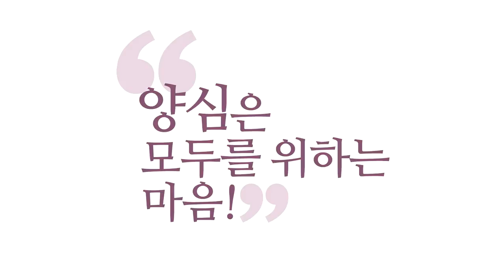[3분 양심] 안분지족(安分知足) _홍익학당.윤홍식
(190227 수낮대담) 도 닦은 분들이 문제가요, 도 좀 닦다가
'안분지족(安分知足)' 해가지고,
괜히 또 맑은 데 들어가서 이런 한복 바지 입고,
이렇게 딱 부채 같은, 또 하나 사가지고.
안분지족하는데, 안분지족은
그렇게 함부로 쓰실 말이 아니에요.
제가 옛날 강의 때도 말씀드렸는데,
안분지족은 최선을 다했을 때가 내 분수입니다.
양심에 어긋나지 않게, 최선을 다했을 때가 내 분수예요.

지금 '안분(安分)'이란 말을 할 수도 없다고요.
무슨 말씀인지 아시겠죠? 노력 안 하고 놀면서,
안분지족을 얘기한다면, 지금 그게 분수가 아니라니까요.
분수에 미달된 거예요. 그러니까 군자들은 양심에 있어서
최선을 다해서 이 사회에서 보살도를 해보고
안분지족을 얘기해야 되는데, 도 좀 닦다가 귀찮으니까,
"아, 그냥 명상이나 들어있자." 하면서, "안분하자."
최선 다 안 하고, 안분지족을 얘기한다는 것은,
그것은 안 될 소리라고요.

저도 최선을 다해보는 거예요. 날마다 욕심을 세워요.
저 여러분 잘 모르시죠? 저랑 같이 노는 분들 알 거예요.
계속 욕심을 세웁니다. "아, 저 건물 갖고 싶다."
계속 원(願)을 세워보는 것은요,
여러분 욕심꾼은 잠 안 자고 욕심을 세웁니다, 보살 원 세우듯이.
원이란 것은 대아적 욕망을 원이라고 그래요.
원래 같은 겁니다. 원이나 욕은 같은데, 그냥 경전에서
용어로 굳이 구별하기를 소인배들의 그런 원을 '욕'이라고 하고,
군자 보살들의 그 욕을 '원'이라고 하는 거예요.

여러분 미치게 원을 세우셔야 돼요.
그런데 그게 대아적인 원이니까,
너무 개인이 거기에 일희일비(一喜一悲)할 필요는 없죠.
다 잘되라고 원을 세우시라는 거예요.
그리고 내가 그 원을 세우고 나면,
내가 뭘 해야 될지가 보여요.
여러분, 오늘 하루 오후에 어디에 계실 거예요?
지금 계획 없으시죠? 누가 알아요? 여러분 욕심이 알아요.
욕심이 "나 오늘 왠지 저기가 당기는데."
그러면 거기가 계실 거 아니에요.

그러면 보살은 어디 가겠어요? 어디서 보살도 하겠어요?
"나 왠지 저거 당기는데?" 그게 원입니다.
원 세우는 데에 가 있어요, 보살도.
소인배들은 욕 세우는 데가 있고, 욕망 품은 데.
우리 삶이란 건 이 두 개가 다 있어요, 욕과 원이.
그중에 원이 더 비중이 크면 여러분 보살 되는 것이고,
여러분 욕이 더 비중이 크면 보살도를 닦더라도
아무리 해도 중생의 맛이, 소인배의 맛이 나는 것이고,
어쩔 수가 없습니다.
왜냐하면, 자기가 한 카르마대로 이미 평가받고 인정받는 것이라

그래도 저는 원을 조금이라도 더 품으시면,
이 사바세계는 변하니까,
철저히 중생이시다 자부하시더라도 그래도 원을 좀 품어보세요.
모두 잘 되는 그런 욕심을 한번 품어보세요.
그리고 보살들이라면 더 힘차게 잠 안 자고 원을 품고,
자기 에고를 그쪽으로 이 원 쪽으로 다가가게,
더 자명하게 자명한 쪽으로 자명한 쪽으로 계속 몸을 움직이면서
원을 한번 추구해보세요.
그렇지 않고, 안분지족을 논한다는 건
저는 말이 안 된다고 생각해요.

그냥, 본인 명상이나 좀 했고, 경전 좀 본 다음에,
"아, 이 사바세계 더러운 것들,
탐진치 덩어리들, 욕심 덩어리들." 하면서
"나라도 고고하게 가자." 하고 그냥 홀로 은거하신다면,
세상은 점점 탁해지죠.
그분도 안분지족했다고 말할 수 있냐 이거죠.
양심에 최선을 다해보셨나요?
그러면 찜찜하시겠죠? 그런 안분지족을 그렇게 해석해 보세요.
"나는 돈 버는 것 좋아합니다." 그러면 양심껏 돈을 버세요.
양심에 어긋나지 않게 최대한 벌 수 있는 그 돈이
여러분의 분수입니다.

여러분 생각보다 사실 돈을 더 버실 수도 있어요.
노력을 안 해서 그렇지.
그러니까 분이라는 걸 쉽게 생각하시면 안 돼요.
여러분이 하나님도 아닌데, 자기 분을 자기가 어떻게 알아요.
최선을 다해보지 않으면, 우리는 그 분을 몰라요.
어떤 사람이 나랑 인연인지 아닌지
최선을 다해 덤벼보지 않으면, 사실 몰라요. 그렇죠?

해봐야 아는 이 중생이 어떻게 안분지족은 되게 쉽게 판단해요.
해보셔야 돼요. 해보고, 해보면 자명해져요. 그게 분수예요.
"아, 이건 내 것이 아니구나!" 그러면 그때 거기에 만족하고,
거기에 수용하시는 게 인욕바라밀이고, 그게 안분지족입니다.
안분지족을 잘하려면, 지혜가 있어야 되고,
인욕바라밀도 있어야 돼요.
바른 판단과 바른 수용, 그런데 그전에 정진,
바른 정진이 있어야 돼요.
해보지 않고 어떻게 얘기합니까?